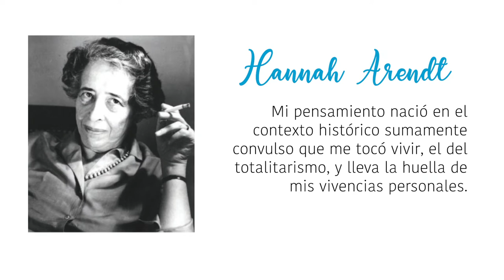Hannah Arendt, una mujer impulsora de la innovación en el pensamiento moderno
“Las mujeres, impulsoras de la innovación” es un recorrido digital en el que 16 jóvenes de hoy dan voz a 16 mujeres que han tenido mucho que decir en su ámbito de conocimiento, como Hannah Arendt. Una exposición virtual organizada por la Unidad de Igualdad y la Biblioteca-CRAI de la Universidad CEU Cardenal Herrera.